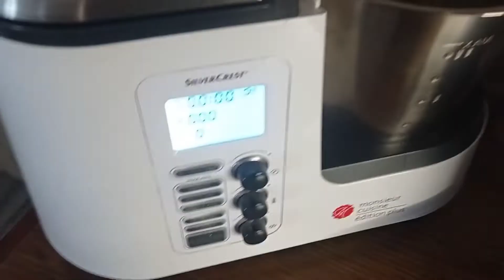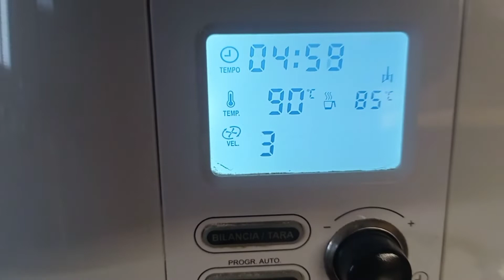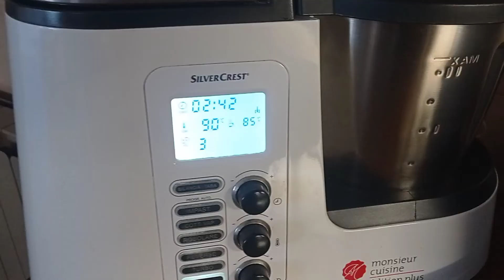Besciamella senza burro -monsieur cuisine-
Ingredienti:
500 gr di latte
50 gr di farina 00
40 gr d'olio d'oliva
5 gr di sale
qb noce moscata
Inserire tutti gli ingredienti nel boccale
8 minuti 90° velocità 2
ripetere per 5minuti a 90° velocità 3.
Besciamella pronta👍😋